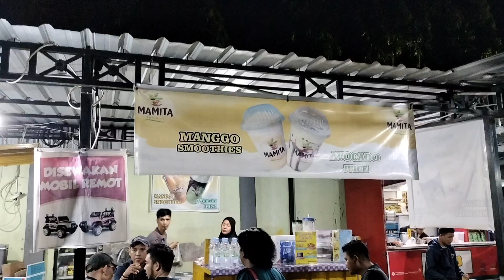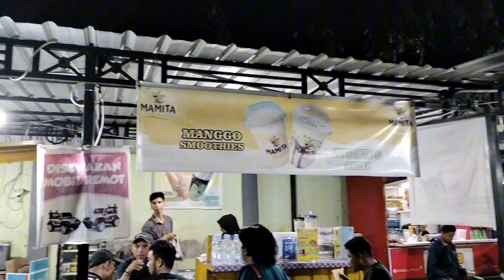MAMPIR YUUUK KE MAMITA SMOOTHIES + MAKAN BAKSO M.U YANG VIRAL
Hellow guys

Kali ini aku mau memperkenalkan usaha Mamita Smoothies ku ..jadi KL kalian abis makan bakso M.u yg viral itu...bisa sekalian pesen juice atau smoothies dech

Lokasi :
Mamita Smoothies
Pelataran Mesjid Darulmuttaqqin
Minasa Upa blok A
Makassar